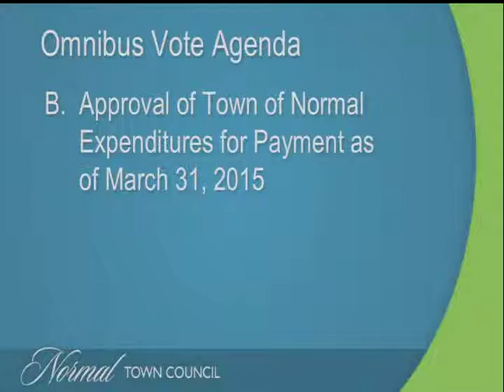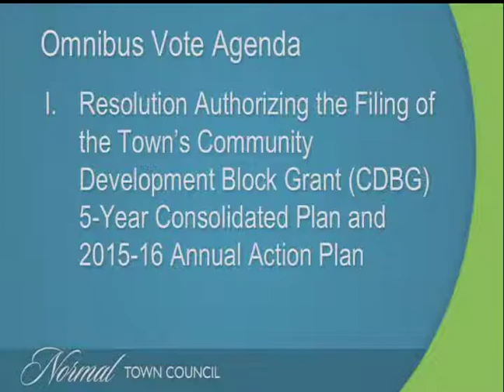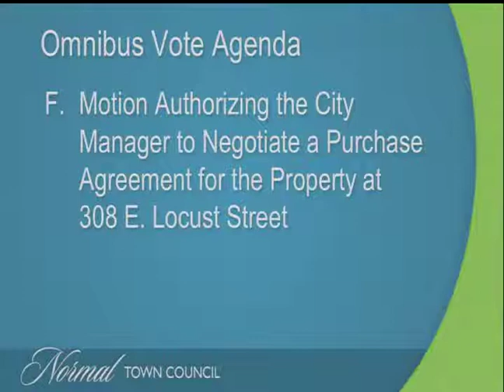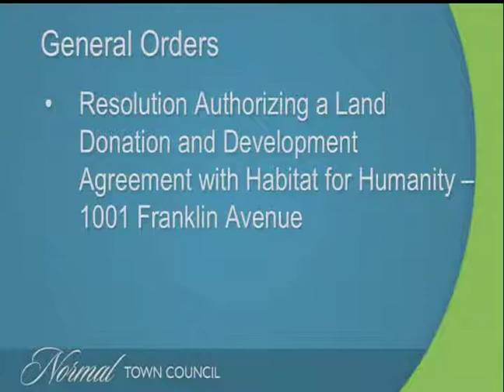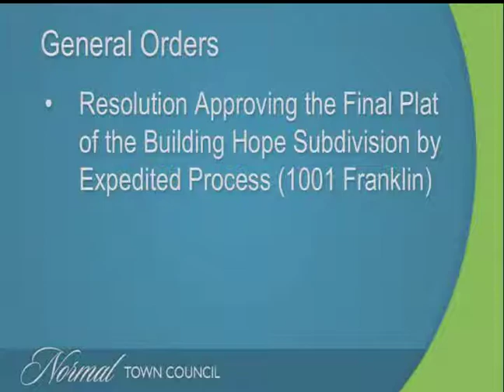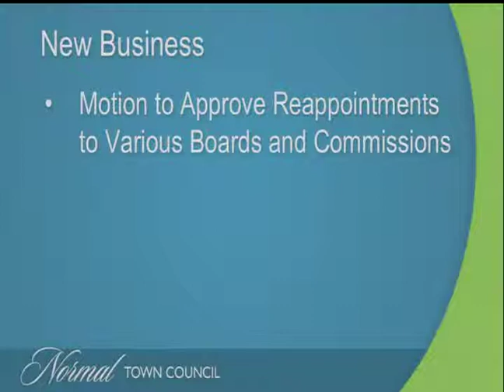Town Council Meeting Apr. 6, 2015